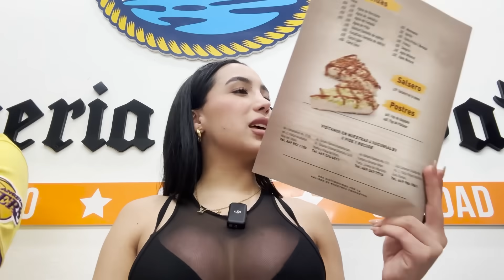VISITANDO LA FERIA DE MAZATLÁN// CULIACAN🍅 VS MAZATLÁN🏝️